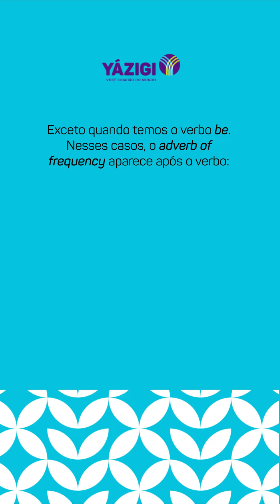Parte 1: Posição dos "Adverbs of Frequency"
Você sabe como usar os Adverbs of Frequency em uma frase?

Existem algumas regras que precisam ser seguidas na hora de formar uma frase com esses adverbs, e nesse vídeo vamos te explicar algumas delas.

Confere!